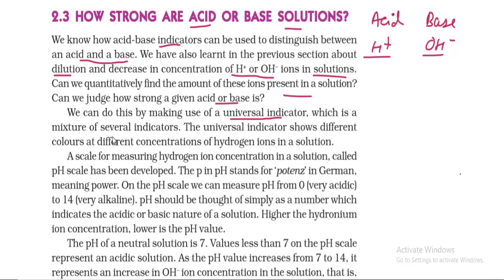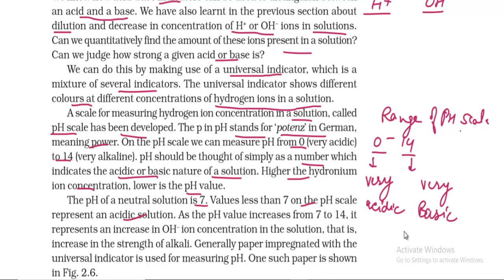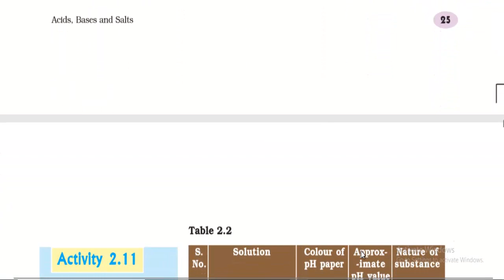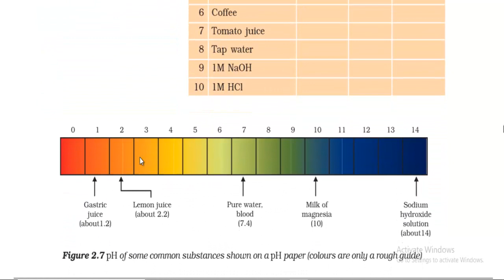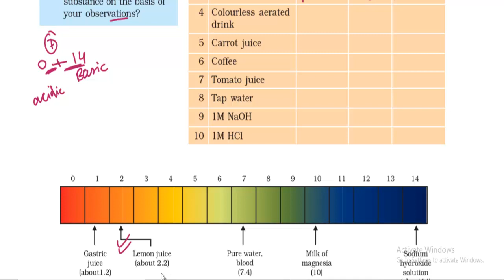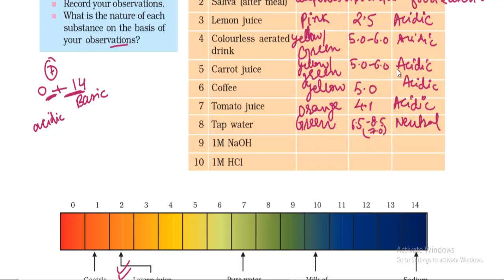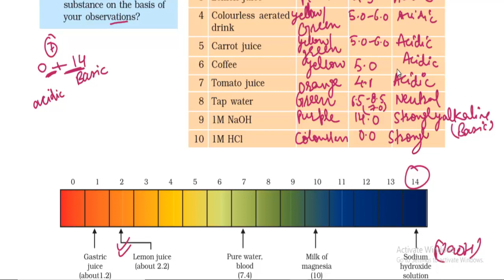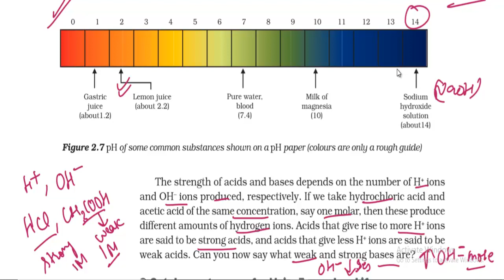How Strong are Acid Or Base Solutions?||Acids Bases and Salts || Class 10 || PART -9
Hello students in this video , we will discuss How Strong are Acids and bases Solutions?

ncert science class 10 acid bases and salts
science class 10 important questions 2020 cbse board
Acids, Bases & Salts 1 Class 10 Chemistry Science Chapter 2 CBSE NCERT Questions
Strong acid, Weak Acid, Strong Base, Weak Base, Type Of Salt, How To Check Type Of Salt, Trick In Ionic equilibrium, Ionic Equilibrium in hindi, Ionic Equilibrium problems, Electrolyte In Chemistry, jee 2020, neet 2020
How strong are the acids and base solutions?
acids bases and salts class 10 ssc
lesson 2 class 10th acids bases and salts
class 10 science acids bases and salts
science class 10 chap 2
ACID BASES AND SALTS FULL CHAPTER